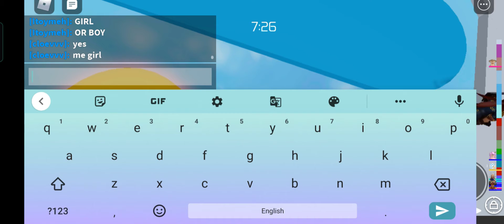Come play tower of hell with me|Roblox|Toh|Lavender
Hey guys I hope you enjoyed the video and I just want to say you all are amazing.